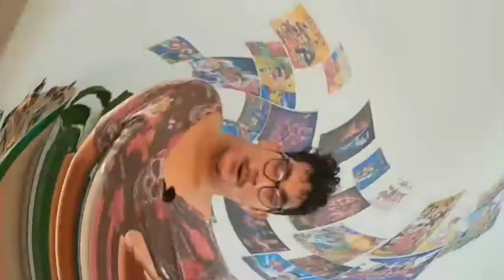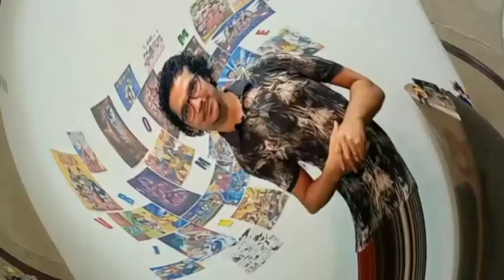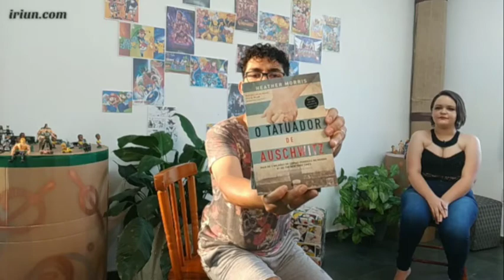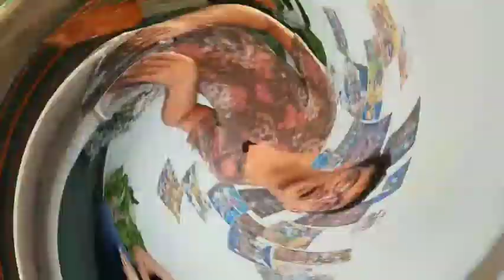Programa Virou Meu mundo - Sábado - 11/09/2021